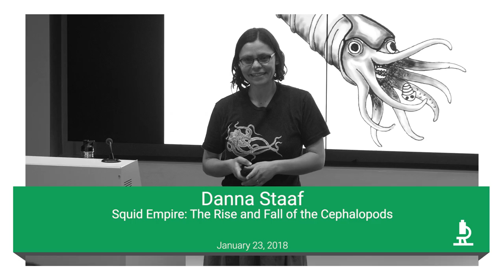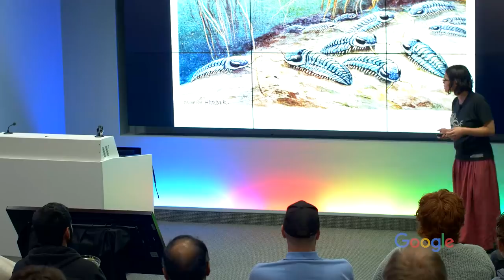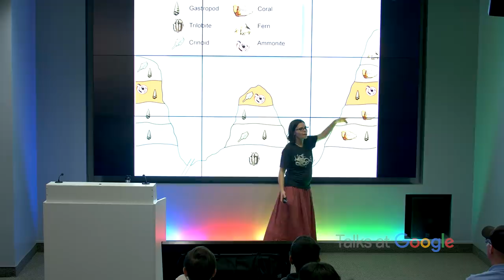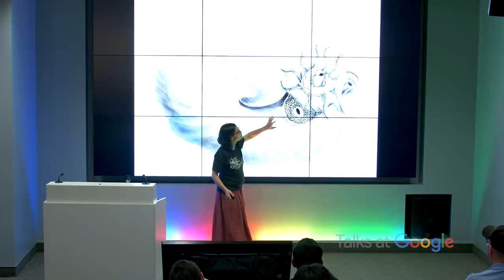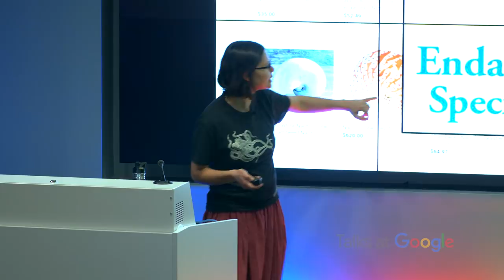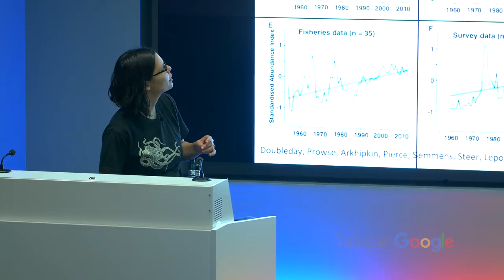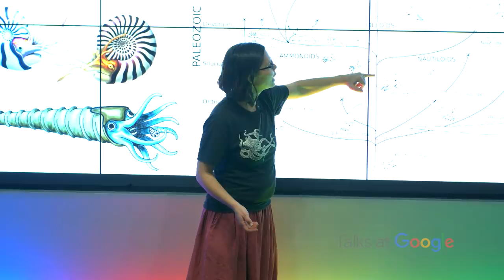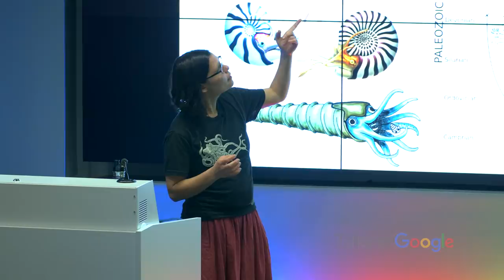The Rise and Fall of the Cephalopods | Danna Staaf | Talks at Google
Before there were mammals on land, there were dinosaurs. And before there were fish in the sea, there were cephalopods—the ancestors of modern squid and Earth’s first truly substantial animals. Cephalopods became the first creatures to rise from the seafloor, essentially inventing the act of swimming. With dozens of tentacles and formidable shells, they presided over an undersea empire for millions of years. But when fish evolved jaws, the ocean’s former top predator became its most delicious snack. Cephalopods had to step up their game.

Danna Staaf, PhD. studied baby squid at Hopkins Marine Station at Stanford University.  In her first book, SQUID EMPIRE, she tells the true story of the ancient sea monsters that evolved into modern-day squid.  She can be found online at cephalopodiatrist.com.